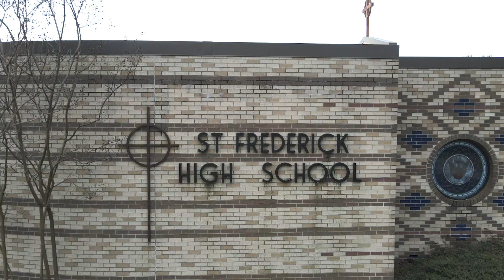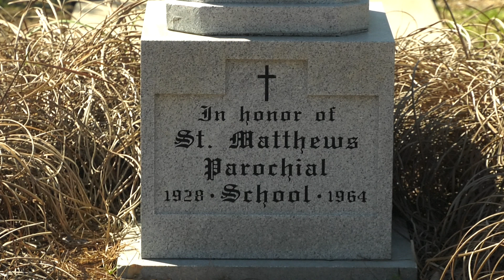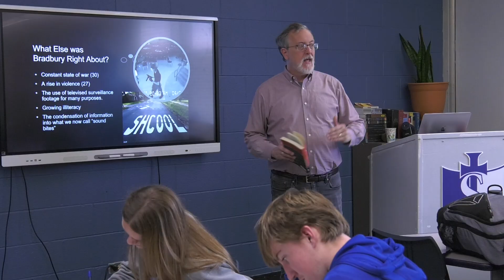2023 SFHS Capital Campaign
2023 SFHS Capital Campaign (Longer Edit)